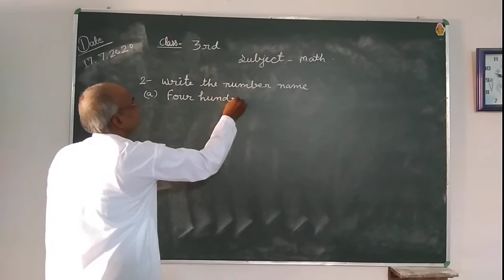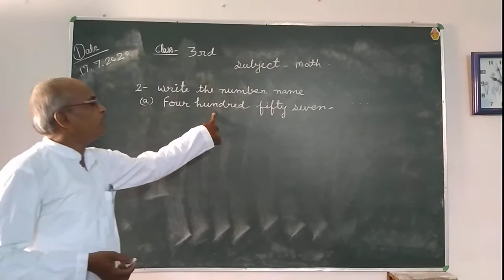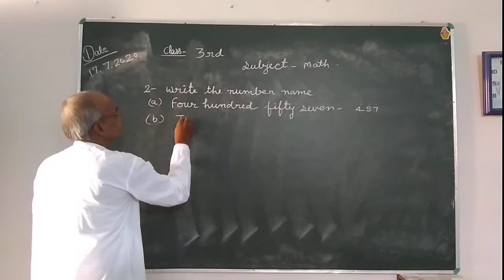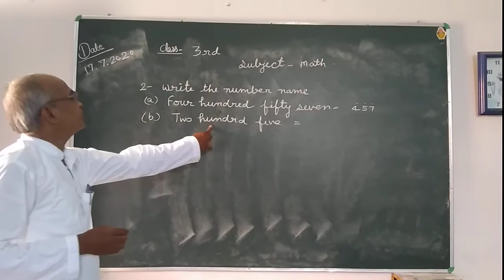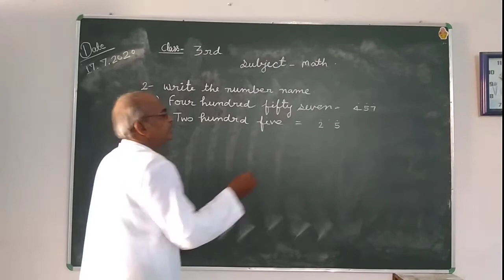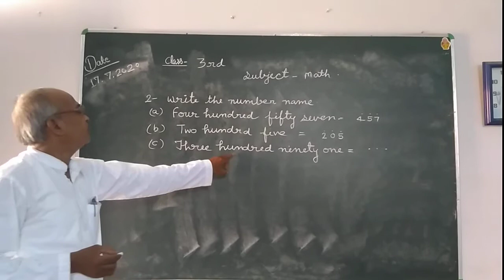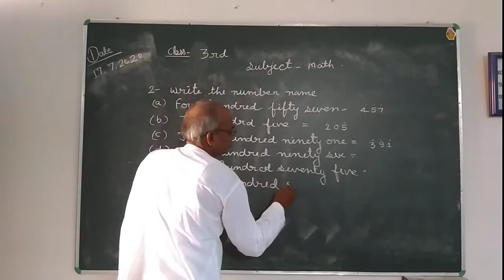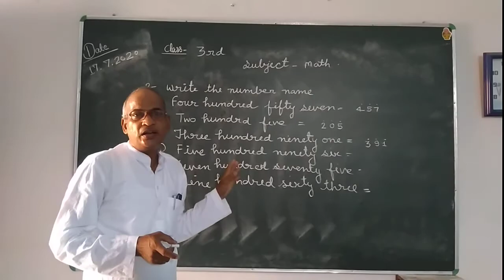MATH CLASS 3RD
MATH SUBJECT FOR CLASS - 3RD